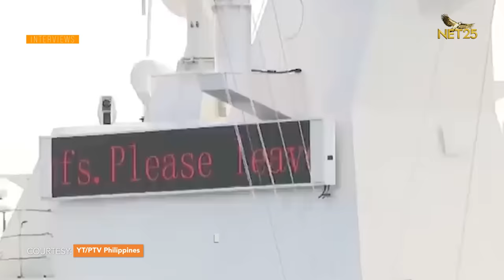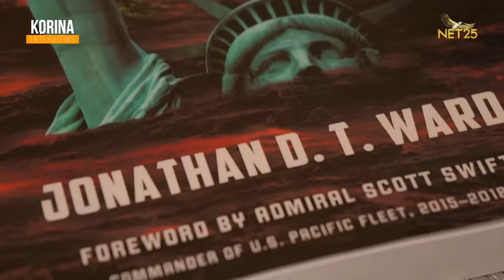Ang Tinaguriang the Legend, 100 na!!! | KORINA INTERVIEWS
Wow!

100 years na walang humpay na pagsisikap, pag pupurisigi, at paghihirap. Imagine — 100 years of ups & downs & everything in between from violence to poverty — Teleserye ito ng totoong buhay!

Alamat na talaga si Juan Ponce Enrile o mas kilala ngayon na si JPE! Sa kanyang 100th birthday, eksklusibo ang pag upo niya sa mahiwagang upuan ng ating programa!

Sabay sabay nating balikan ang bawat kabanata ng buhay ni The Legend — mula sa pagiging mangingisda sa Cagayan, paghanap sa kanyang tunay na Ama, sa pag durusa sa kamay ng mga Hapon, hanggang sa maging matagumpay na politiko at ngayon ay Presidential advisor na sa administrasyong Marcos.

Ano nga ba ang mga opinyon niya patungkol sa mga krisis na kinakaharap ng bansa? At ano ang mga rebelasyon niya na maging sa mga history books ay hindi naisulat?